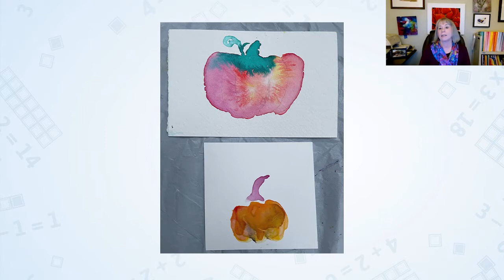Helping the “Artsy” Math Student Succeed [Show]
There is often a misconception that artistic and mathematical thinking are opposites. Math and art are more like fraternal twins—they might not look alike, but there is a definite connection between them. Join us as we talk about some ways to demonstrate the connection between math and art, for either your “artsy” student or your more “math-y” student who might need some creative thinking encouragement.

⏰  Timestamps
00:00 Intro
04:35 Thinking of Yourself as an Artist
08:59 Benefits of Doodling
12:41 Reframing Math Efforts
21:11 Math/Art Words
27:21 Example Conversation
31:10 Q&A